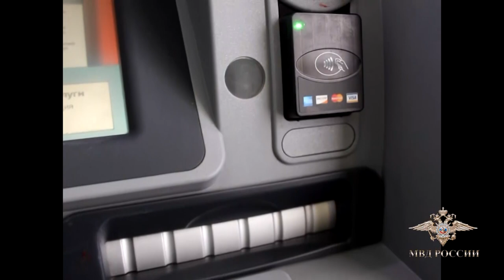В Лесосибирске задержан жестоко избивший педиатра мужчина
Видео: МВД России по Красноярскому краю